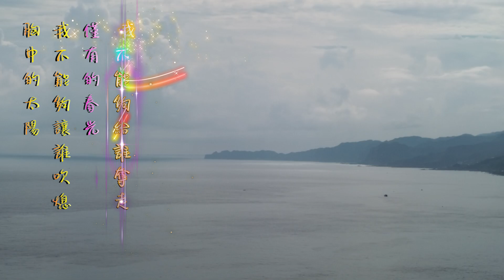鄭如儀 永遠的微笑(2024年9月12日潮境恐龍公園一日遊)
心上的人兒，有多少寶藏???
目前2隻，應該會建有10隻恐龍
他能在黑夜，給我太陽。
2023年2月12日
那些年那些歌
鄭如儀 臉書